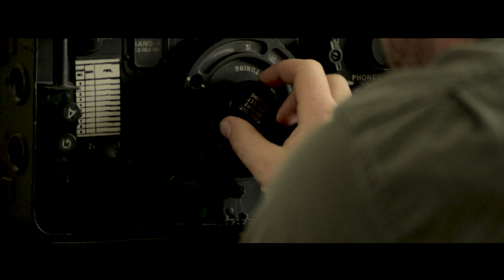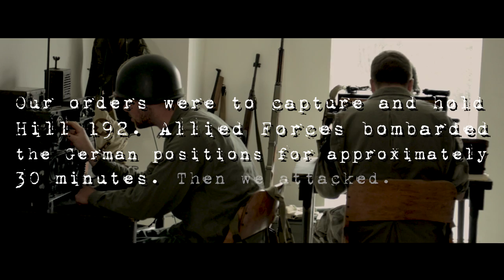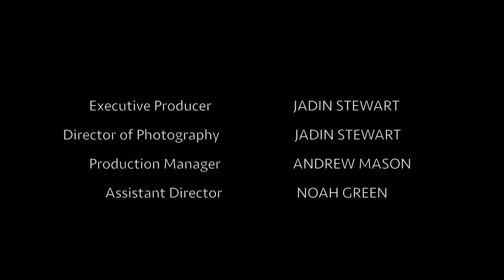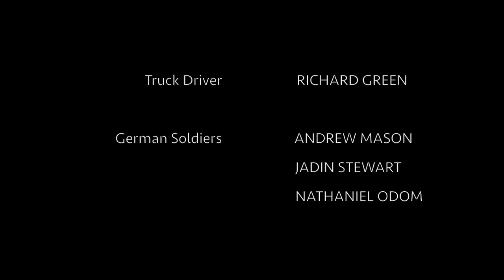THE REPLACEMENT - WW2 Short Film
It's a matter of life and death in the days following the invasion of Normandy. Can the American soldiers put aside their differences in order to defeat the enemy? Or have they lost sight of who the enemy is?

This is the Official channel for the independent Film titled The Replacement. Presented by My Reel Life Productions. Originally released on Dec 14, 2017.

Directed, written, edited by, and starring Jadin Stewart. Music by Solomon Kim. Starring Nathaniel Odom. Production manager and starring Andrew Mason. Starring Noah Green. Boom operated by Jed Green.

Hello, my name is Jadin. I write and direct short films for this channel. I've been making videos since I was eight years old. My films are about lots of different topics. Making these shorts will hopefully give me enough experience to direct a full-length movie one day.